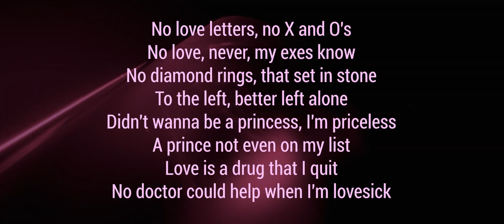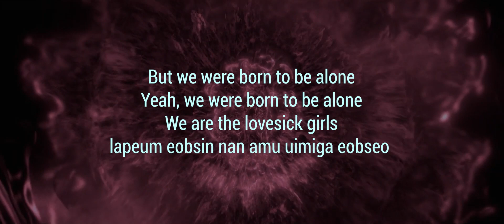Karaoke LOVE SICK GIRL | BLACKPINK x Flexible LM